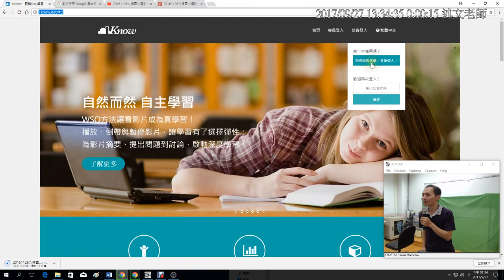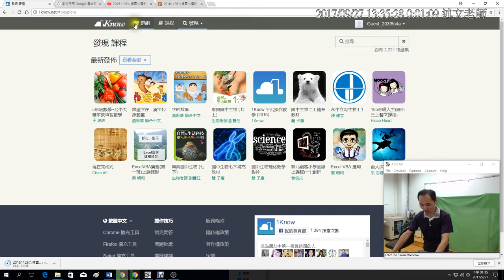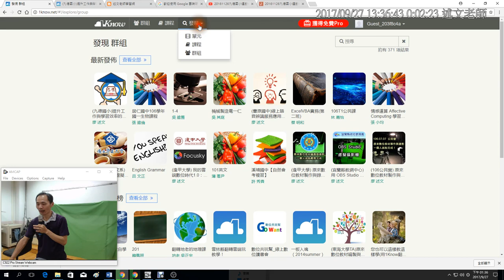01：加入研習1Know群組